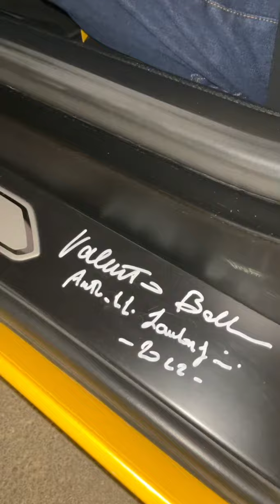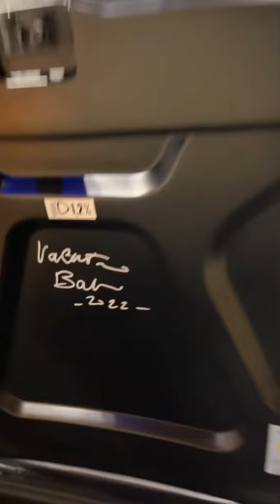توقيع سائق لامبورغيني فلنتينو بلبوني بالرياض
سناب متعب| السعودية للسيارات والدراجات النارية المستعمله  وعرض اللوحات المميزه

تيك توك